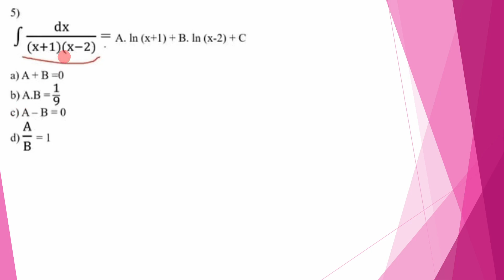Integration | Calculator tricks failed | Question asked to me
In this series of videos we will upload calculator tricks to solve objective questions for mathematics. We hope it will help for all kind of competitive exams. It is specially based on entrance preparation of IOE Pulchowk campus, TU.

It is a video with in the playlist calculator tricks (for IOE entrance). In this particular playlist we used to upload calculator tricks for ioe entrance, shortcut tricks of mathematics, time saving methods etc. We will keep updating you about ioe notices till your admission in ioe from the entrance of ioe pulchowk campus.

About calculator:
We are using calculator fx-991es plus to prepare this video. IOE allows simple scientific calculator which should not be programable. The fx-991es is the example of the allowed calculator. There will be no any restriction on using this calculator in IOE exam hall.

Video's Topics:
integration